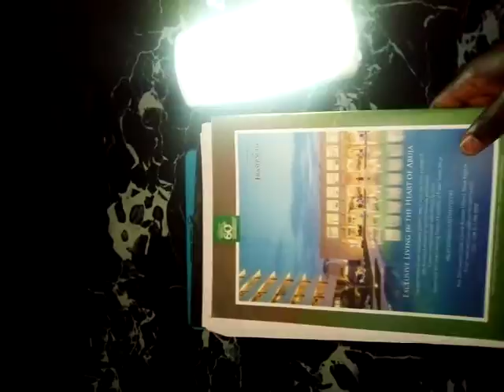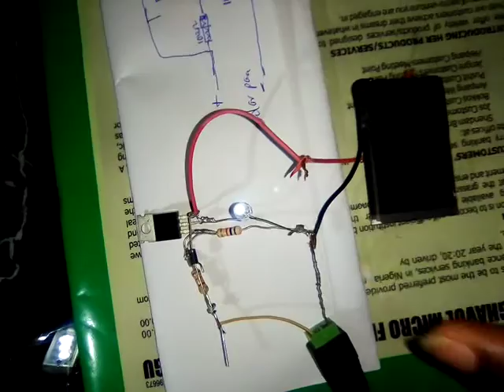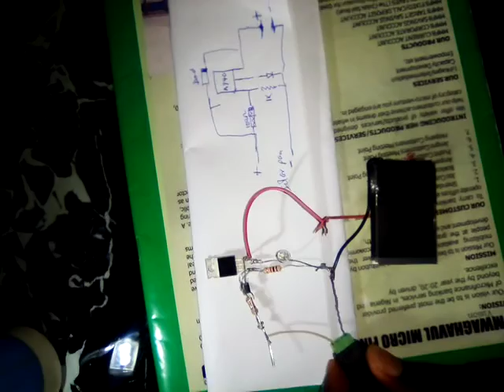How to make automatic solar lamp rechargeable system 3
efficiency. Understanding the efficiency of PWM charger controller and how to improve it.